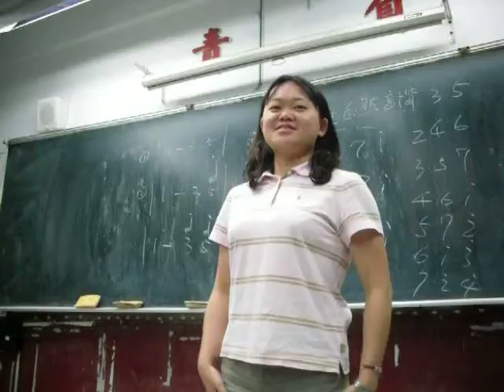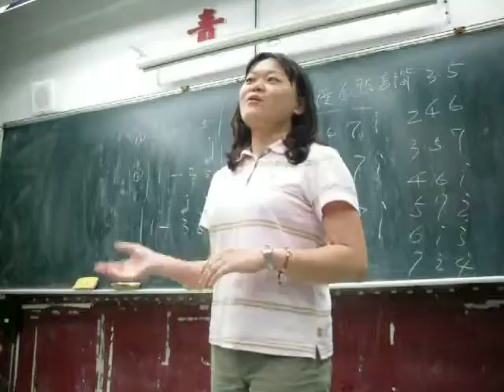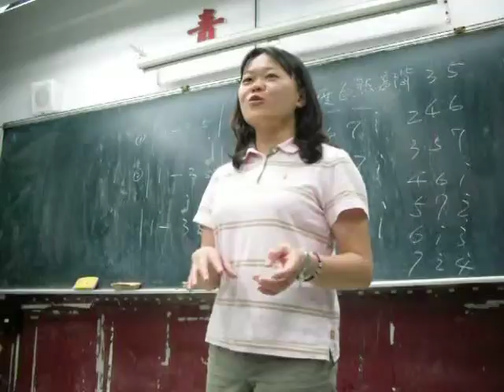風吹風吹快樂樂團-團員穎蕙分享-2010-05-31.AVI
風吹風吹快樂樂團-團員穎蕙分享-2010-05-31